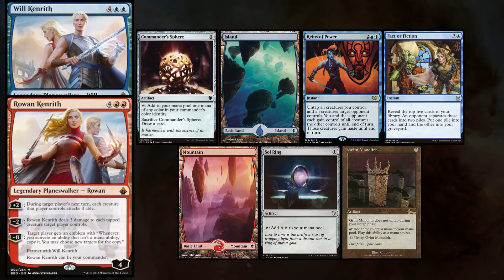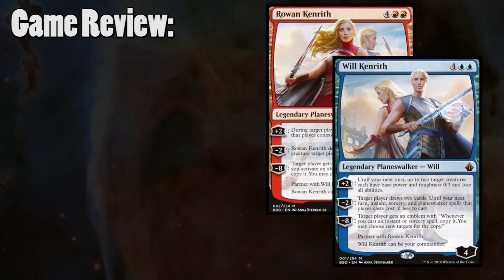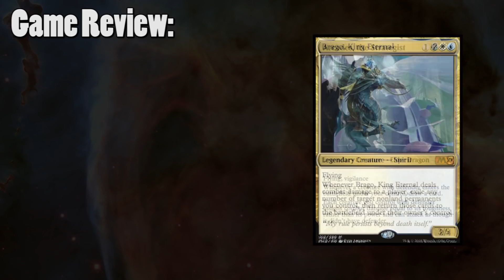Damia vs Brago vs Arcades vs Rowan | Will EDH / CMDR game play for Magic: The Gathering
Rowan | Will: BRYAN

►This game was filmed in Montreal, QC